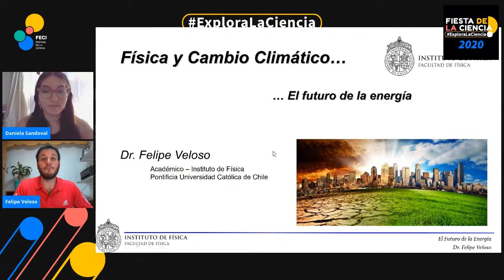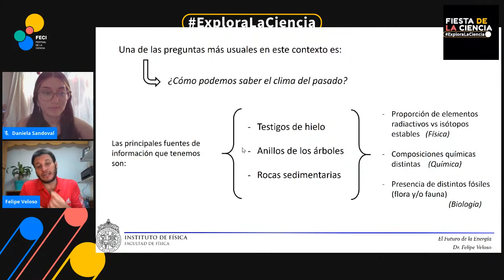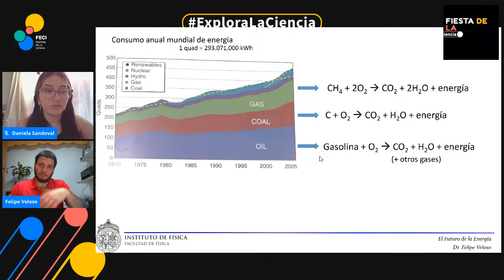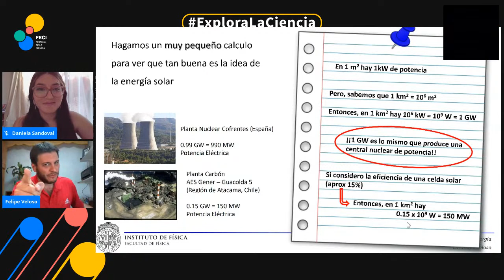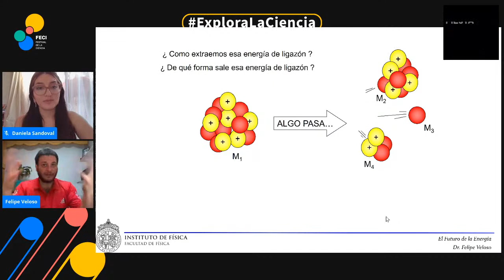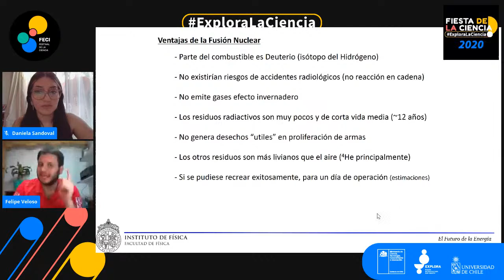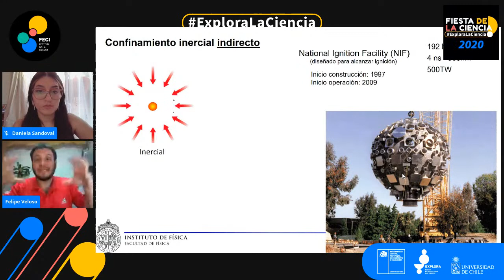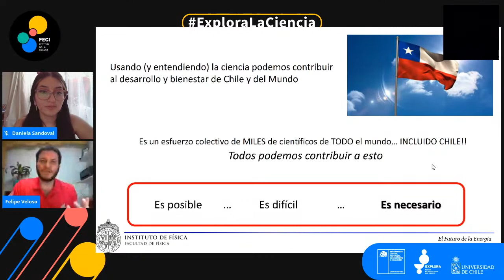Física y cambio climático: El futuro de la energía - Instituto de Física UC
Hoy estamos con Felipe Veloso, académico del Instituto de Física UC, experto en Física de Plasmas. En esta oportunidad habla de cambio climático y la energía del futuro basada en fusión nuclear.